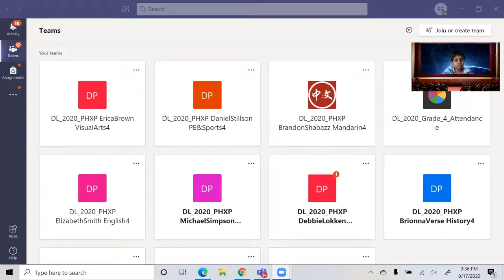I AM NOW ON UNIVERSAL PICTURES!!